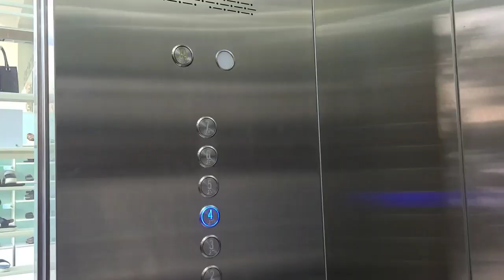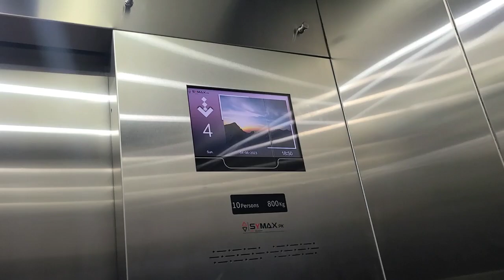Second cup coffee company bahriatown lahore Pakistan